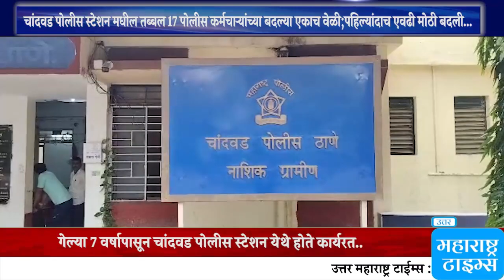चांदवड पोलीस स्टेशन मधील तब्बल 17 पोलीस कर्मचाऱ्यांच्या बदल्या एकाच वेळी;पहिल्यांदाच एवढी मोठी बदली